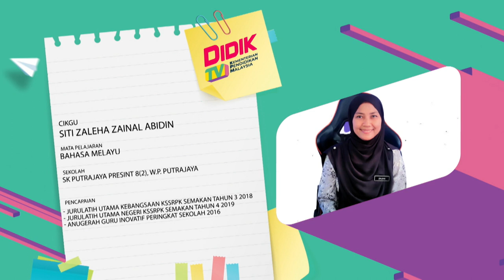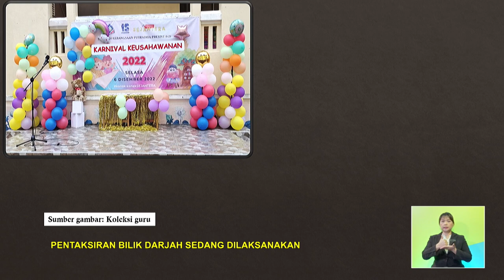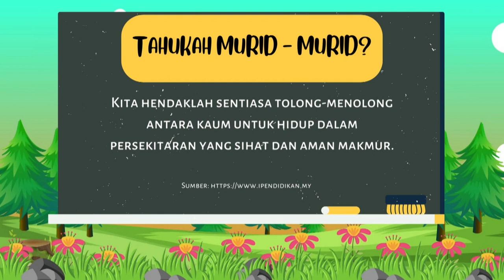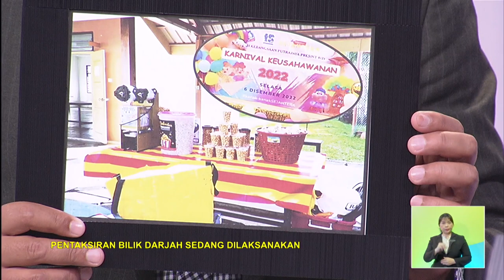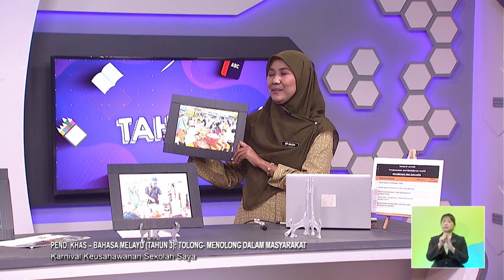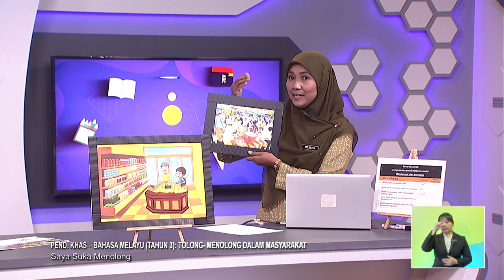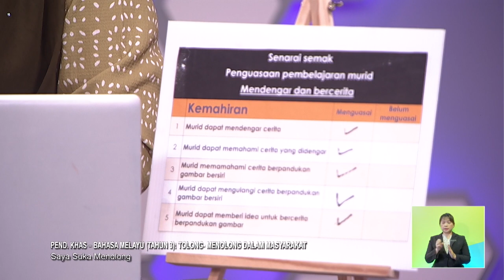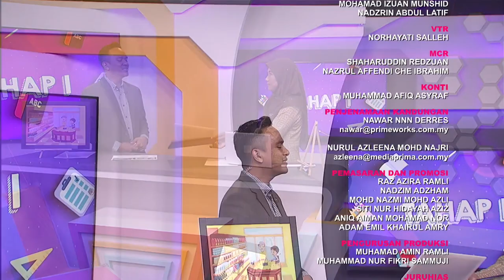TAHAP I 2022 Q3 Q4 EP 107 PENDIDIKAN KHAS BAHASA MELAYU TAHUN 3 TOLONG MENOLONG DALAM MASYARAKAT